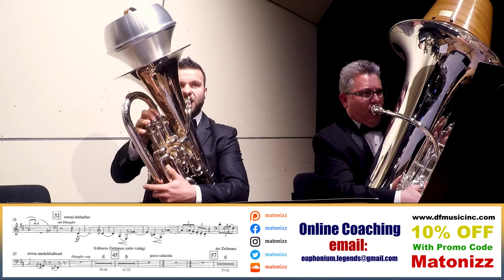SUPER RARE TENOR TUBA PART with Awkward CLEFS for ORCHESTRAL EUPHONIUM!!! WAIT WHAT???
I had a rare privilege of playing "Don Quixote" by Richard Strauss with Butler Symphony Orchestra. Here are some extracts with me and my tuba colleague Jason. Enjoy friends!!!

Voldyne 5000: